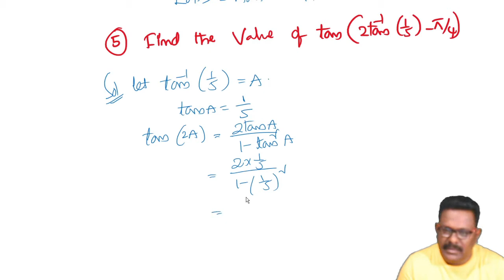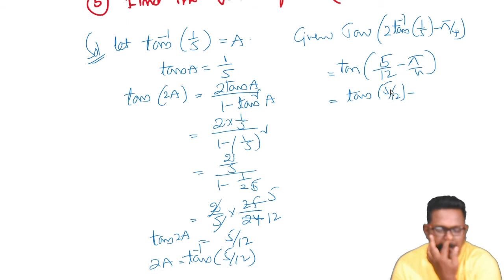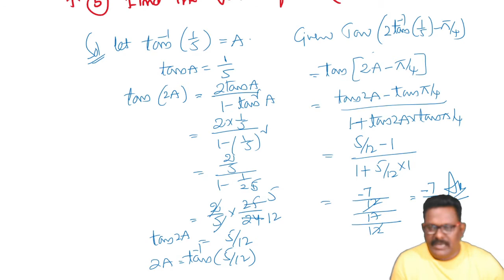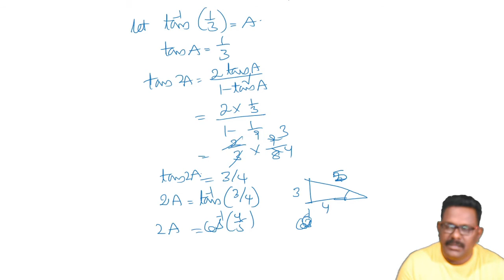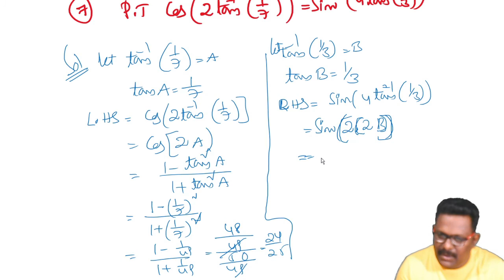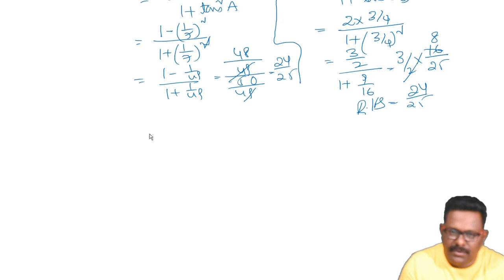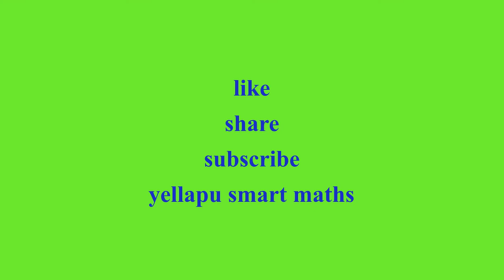inverse trigonometric functions part 29 maths lectures for intermediate board exams and iit jee.